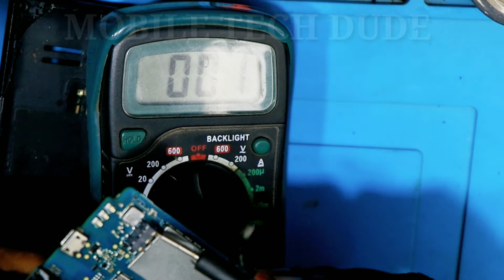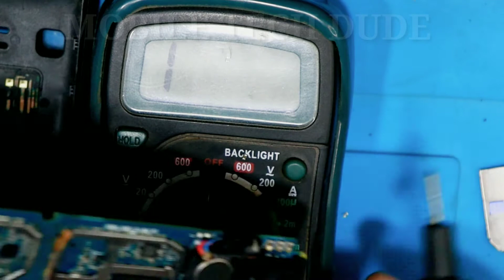lyf f220b dead problem solution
lyf f220b dead solution,
lyf f220b dead short solution,
jio f220b dead solution